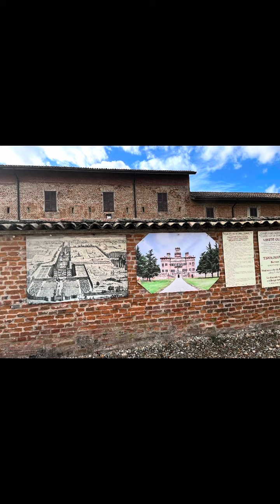Visita con Suite viaggi della parte barocca del castello di Chignolo Po.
Il castello di Chignolo Po è un importante edificio difensivo della provincia di Pavia, sito nel comune di Chignolo Po.
Immerso nella tipica pianura lombarda, mantiene intatta nei secoli la sua maestosità e la sua imponenza: è il castello Procaccini di Chignolo Po. Un tempo Cusani – Visconti, ora è di proprietà della famiglia Procaccini che con passione e dedizione si opera per conservare lo splendore dell'antico maniero.
All’interno belle decorazioni sui soffitti  degli allievi del Tiepolo.
Il castello è visitabile sabato , domenica e festivi con visite guidate.